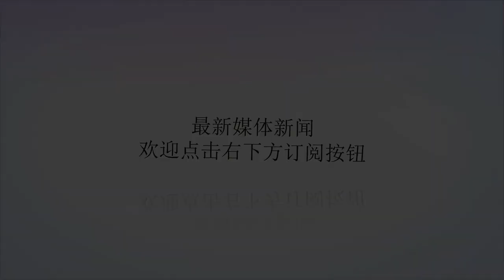新版《流星花园》开播！！！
谢谢！《流星花园》是根据神尾叶子漫画《花样男子》改编的追梦青春励志剧，由柴智屏担任监制和总导演，沈月、王鹤棣、官鸿、梁靖康、吴希泽、孙千、厉嘉琪、孙伊涵、刘尹昊、徐熙娣等联袂主演。该剧预计于2018年暑期档在湖南卫视播出。董杉菜是一名资质平平但乐观坚强的女孩，怀揣着把家里的家厨事业做大做强的梦想，她奋力考上了心目中的理想大学明德学院的营养系，开始了自己的追梦之旅，不料却在阴差阳错间，得罪了这所学校的风云人物F4之首道明寺，彻底搅乱了自己的平静生活。F4是四个外表帅气、品学兼优的大四男生，分别为道明寺、花泽类、冯美作和西门彦，四人均为桥牌界大神，被众多同学视为榜样、男神。杉菜却不以为然，得罪道明寺后，面对他充满威胁力的挑战，拿出了杂草般的精神勇敢面对，顽强抵抗，一系列举动让道明寺刮目相看，暗生情愫，并展开了猛烈的追求，然而杉菜却早已对温柔暖男花泽类心生好感。几个人在经历重重人生考验后，杉菜终于明白自己的心意，被道明寺的真心打动，俩人的心越来越近。该剧于2017年10月28日开机，2018年3月22日杀青，共计历时145天。剧组辗转七座城市--上海、苏州，无锡，长白山、深圳、惠州等地，部分演员还转场英国伦敦进行取景。七地拍摄动用演员达到3000多人，剧组幕后工作人员300多人，拍摄中的实景、搭景超过200多个，剧组更是建起2个超过3500平方米的拍摄棚。新F4平均身高185cm，个个朝气蓬勃，相信他们也是具备了一定的实力的。为此，导演们为四位新人安排了大量的形体、台词和表演等专业的戏剧课程进行培训，争取能够达到观众的满意程度。而此次王鹤棣、梁靖康、官鸿、吴希泽的运气相当好，碰上了林合隆这样的“伯乐”。他们从万人海选中脱颖而出，得到了林合隆导演的倾心栽培，教他们很多偶像剧方面的演技技巧，相信他们在新《流星花园》中定不负所望，成为新生代人气偶像指日可待。新版《流星花园》除了呈现青春气息十足的校园生活外，更有杉菜与道明寺、花泽类，以及每一位F4成员之间的经典画面重现，势必会为观众上演一出“回忆杀”，让我们一起期待林合隆打造的新F4所带给我们的惊喜吧！作者简介本文来源网络，版权归原作者所有，如有侵权请联系删除。▼